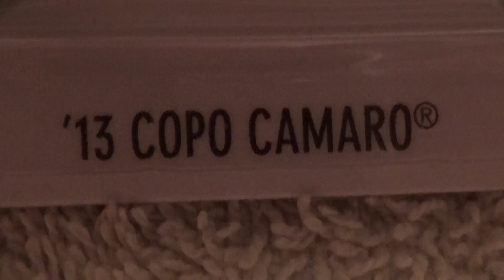14 COPO CAMARO HW WORKSHOP HOT WHEELS